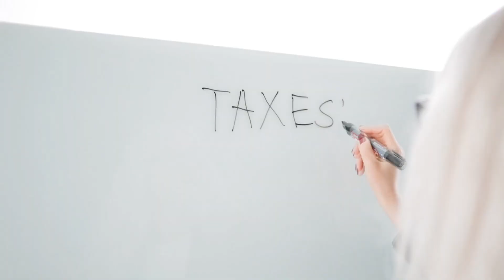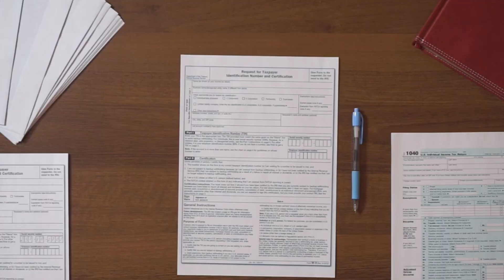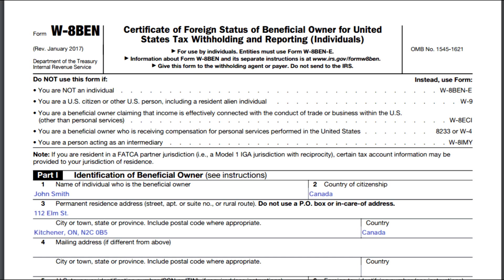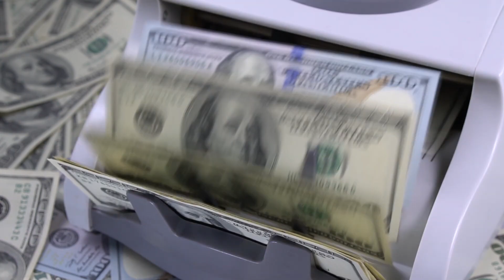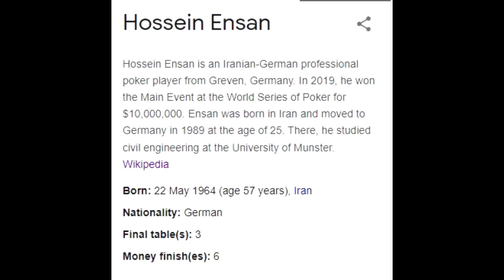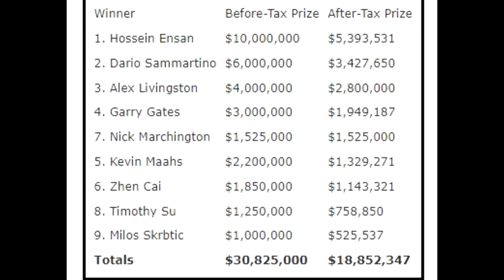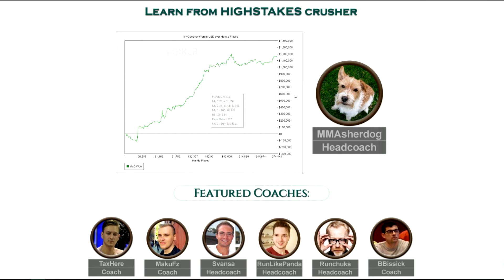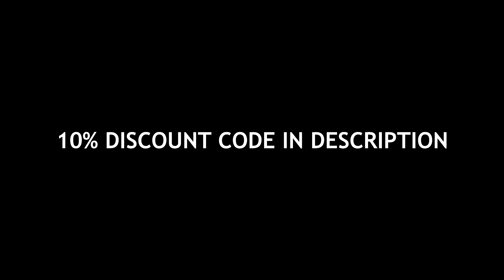How Much Poker Tax Do WSOP Winners Pay | The Truth Behind WSOP Winnings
As we all know poker winnings are subjected to huge taxes. In this video we look at how tax do World Series of Poker winners and poker players have to pay after they win a major WSOP event or a WSOP bracelet.

to get access to $9,000 in exclusive freerolls per month!